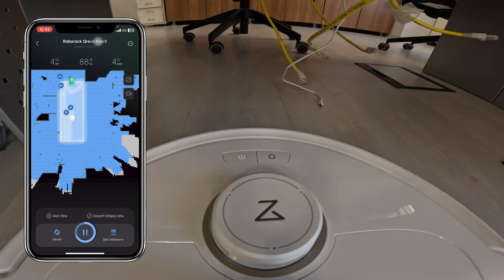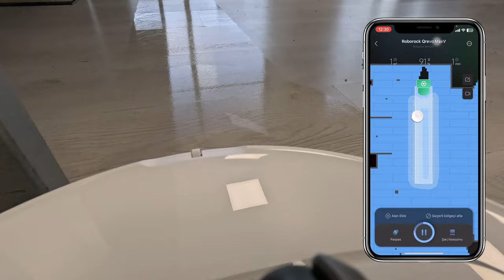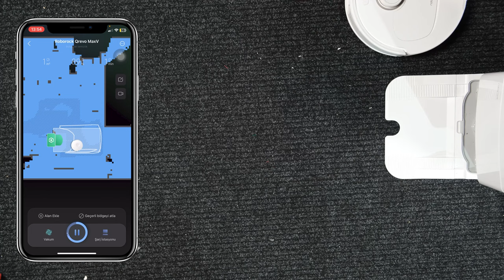Yapay Zekalı ve Kameralı Robot Süpürge Yapmışlar! Roborock Qrevo MaxV İnceleme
Robot süpürge tavsiyesi arayanlara bu videoda yeni nesil Roborock Qrevo MaxV'nin fiyatını, özelliklerini ve yorumlarımızı paylaşıyoruz. İncelem videomuzda Roborock Qrevo MaxV'yi farklı kullanım senaryolarında test ettik. Ayrıca süpürgenin evcil hayvan algılama ve kamera gibi farklı özelliklerinin nasıl çalıştığını da açıkladık. İyi seyirler!